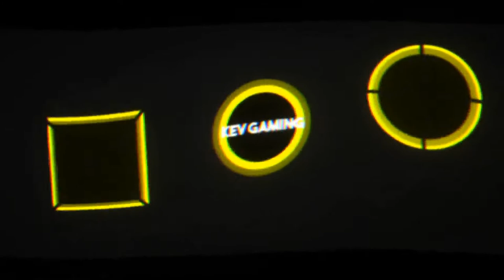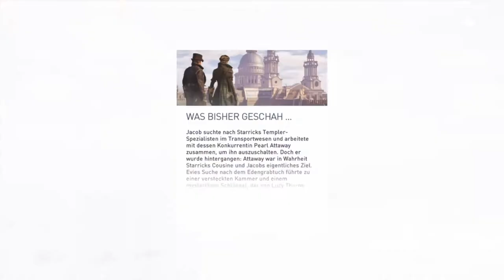Assassin's Creed Syndicate #54 David O'Donnell